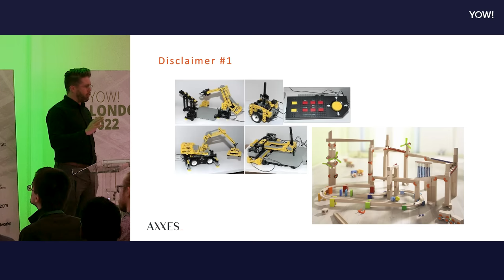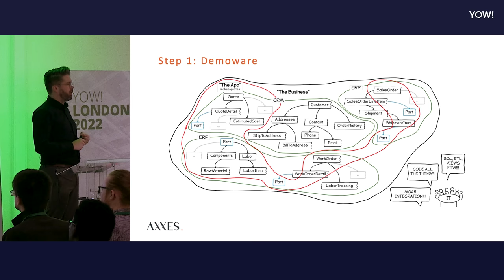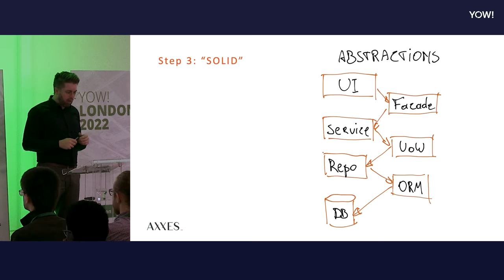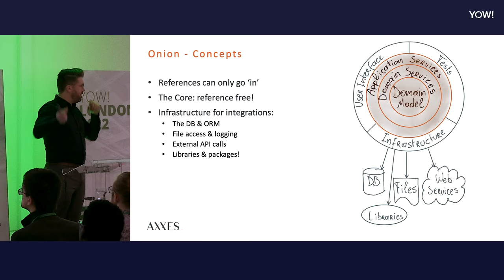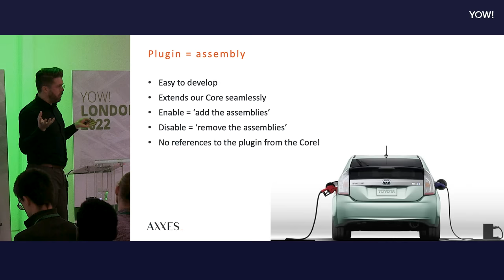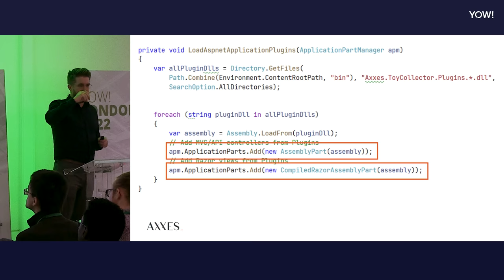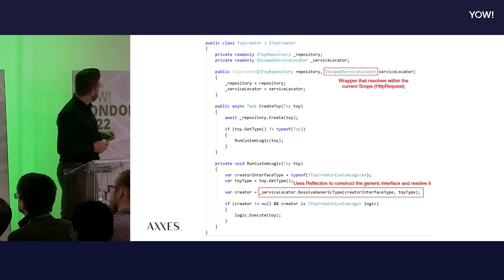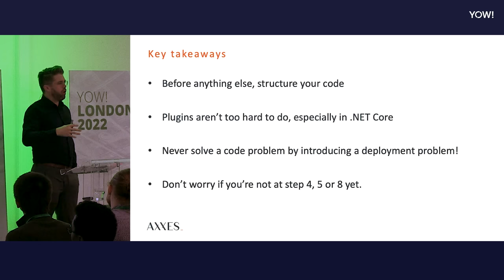Build Software Like a Bag of Marbles, Not a Castle of LEGO • Hannes Lowette • YOW! 2022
Hannes Lowette - Head of Learning & Development at Axxes, Monolith Advocate, Speaker & Whiskey Lover @Belenar82

ABSTRACT
If you have ever played with LEGO®, you will know that adding, removing or changing features of a completed castle is not as easy as it seems. You will have to deconstruct large parts to get to where you want to be, to build it all up again afterwards. Unfortunately, our software is often built the same way. Wouldn’t it be better if our software behaved like a bag of marbles? So, you can just add, remove or replace them at will?

Most of us have taken different approaches to building software: a big monolith, a collection of services, a bus architecture, etc. But whatever your large-scale architecture is, at the granular level (a single service or host), you will probably still end up with tightly coupled code. Adding functionality means making changes to every layer, service or component involved. It gets even harder if you want to enable or disable features for certain deployments: you will need to wrap code in feature flags, write custom DB migration scripts, etc. There must be a better way!

So what if you think of functionality as loose feature assemblies? We can construct our code in such a way that adding a feature is as simple as adding the assembly to your deployment, and removing it is done by just deleting the file. We would open the door for so many scenarios!

In this talk, I will explain how to tackle the following parts of your application to achieve this goal: ASP.NET, Entity Framework, Onion Architecture, IoC and database migrations. And most of all when you would want to do this. Because that depends… [...]

TIMECODES
00:00 Intro
00:29 Disclaimers
02:17 Understanding the problem
07:28 The OO path to success
13:14 The problem revisited
19:20 Onion architecture
27:32 Plugins
29:29 Implementation
48:53 Conclusion
49:55 Outro

RECOMMENDED BOOKS
Saleem Siddiqui • Learning Test-Driven Development •
Kent Beck • Test Driven Development •
Nicole Forsgren, Jez Humble & Gene Kim • Accelerate •